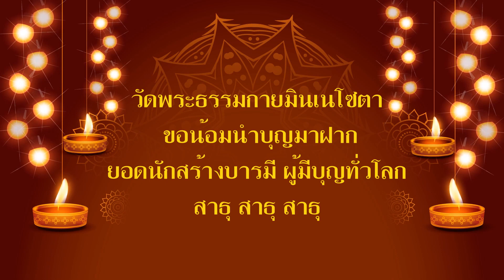ประมวลภาพกิจกรรมงานบุญในช่วง 3 เดือน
กิจกรรมโดยย่อในเดือนเมษายน - มิถุนายน 2023